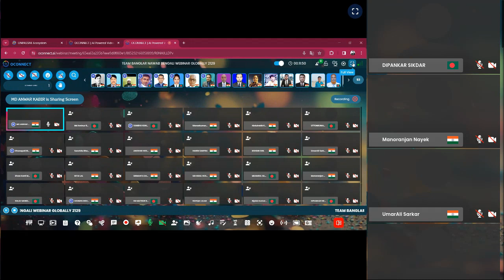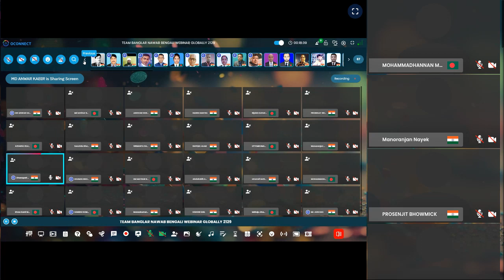ONPASSIVE || BENGALI FOUNDERS WEBINAR GLOBALLY || TEAM BANGLAR NAWAB|| WOMEN'S DAY|| 08/03/2024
ONPASSIVE is an AI Tech company tat builds fully autonomous products using the latest technologies for our global customer base. ONPASSIVE brings in a competitive advantage, innovation, and fresh perspectives to business and technology challenges. From strategy to designing, implementation, and management, we are here to accelerate innovation and transform businesses.

FREE PRODUCT O-MAIL, O-NET, O-TRIM, O-NET OCONNECT, OES APP

Updates & Card payments Crypto payments
How is AI Making The WORLD BETTER?
Question & Answar
BIG UPDATES MR. ASH MUFAREH | Package 📦 Verification Process & MORE